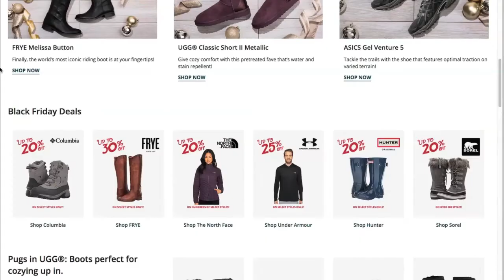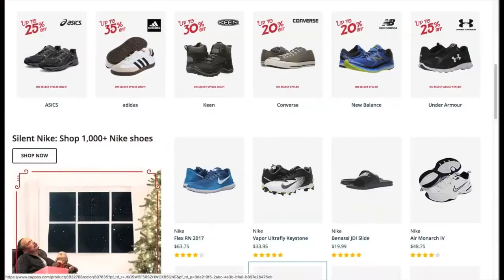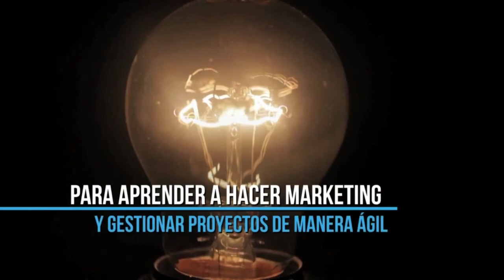Caso ZAPPOS - Marketing and Academy - Magia en su servicio al cliente.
Explicación en video del caso ZAPPOS.

Uso académico por parte de Marketing and Academy.